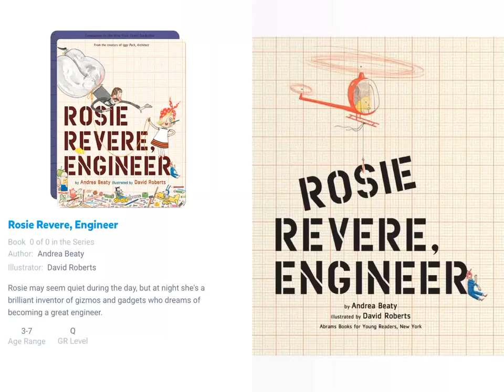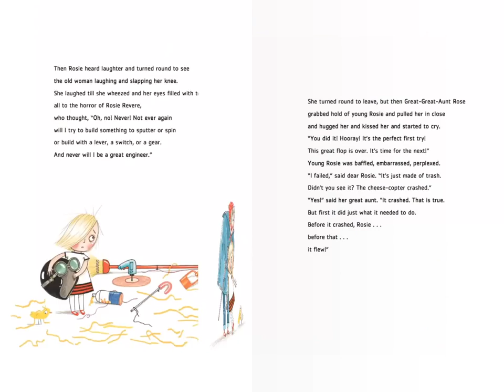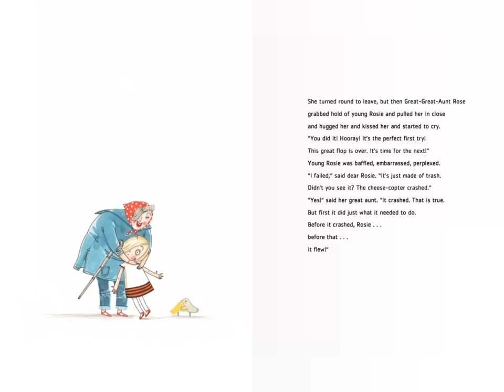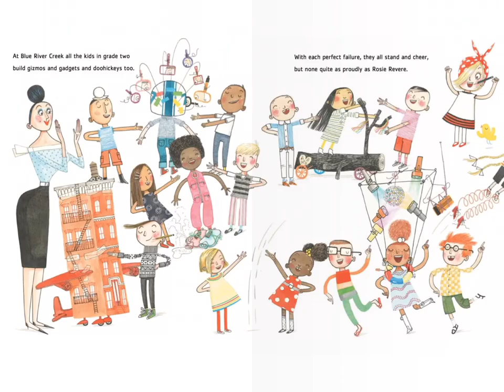Rosie Revere, Engineer